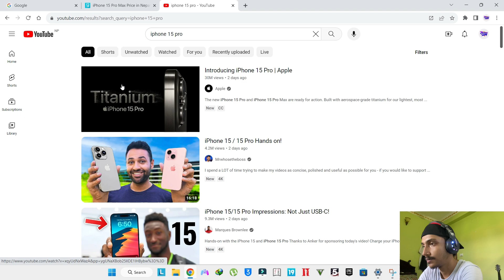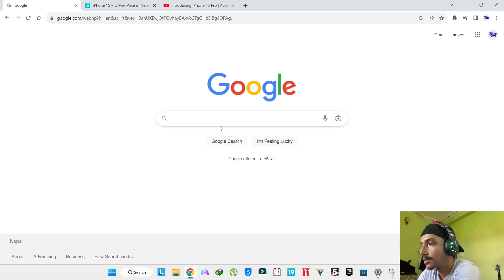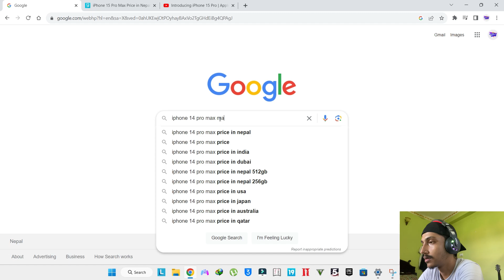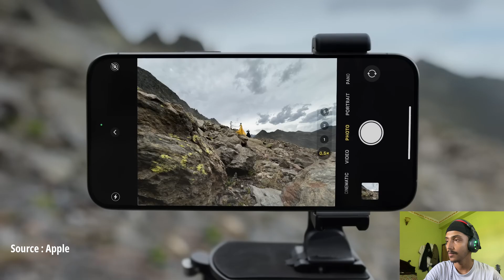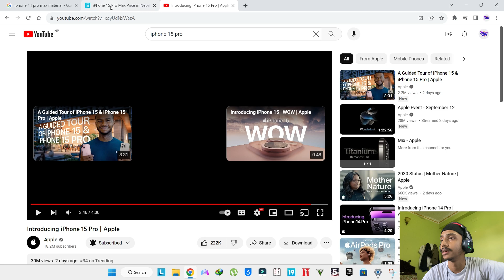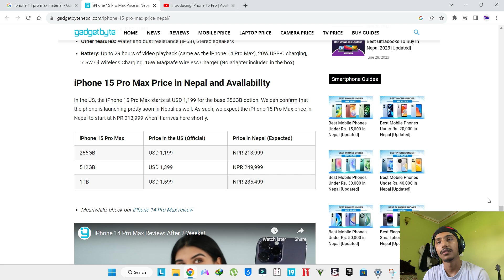Everything about iPhone 15 pro | Differences in iPhone 15 pro & iPhone 14 pro | Worth it to upgrade?